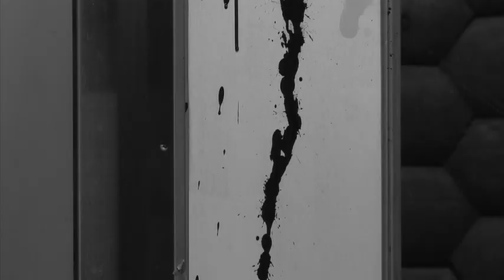DRASTIC （Violence）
辻岡正人第三回監督作品
2010年1月25日ＤＶＤリリース!!
日本人男性と外国人女性が公衆便所で化物に暴行される恐怖に遭遇!!
人の心に潜む悪魔＝化物を追っ払え!!
「ロスト・バイ・デッド」以来の辻岡正人監督・主演作!!

辻岡正人監督作
「ロスト・バイ・デッド」（出演：大澤真一郎　高谷基史　平山久能）
「DIVIDE」（出演：倉貫まりこ　吉川綾乃　橋本彩　木嶋のりこ　金井アヤ　華彩なな　木下ほうか）
「Dirty Heart」（出演：パッション屋良　猫ひろし　春矢つばさ　矢野マイケル）

辻岡正人主演作
「窓辺のほんきーとんく」（ヒロイン：吉沢明歩）
「シルエット」（ヒロイン：長澤つぐみ）
「おやすみアンモナイト」（ヒロイン：疋田紗也）
「ボレロ」（ヒロイン：小嶺麗奈　小田あさ美）